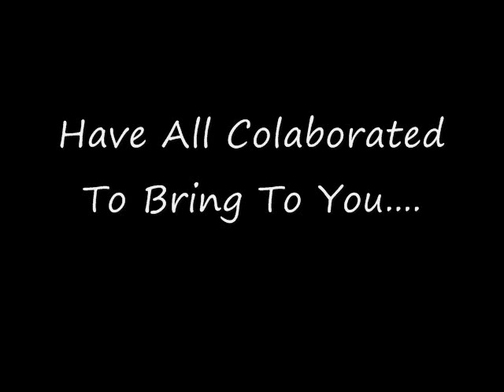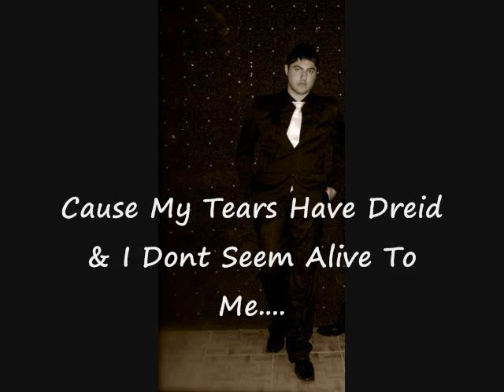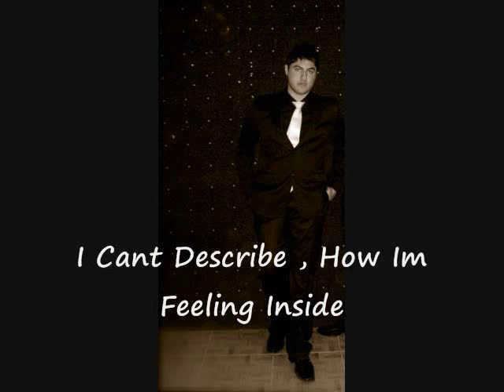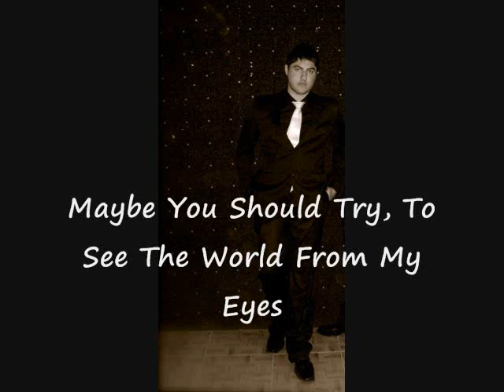T.N.T. ft. Bilal - Walk With Me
Bilal Shouly (Rapper)
 Hassan Safi (Rapper)
 Mohammed Sleit (Rapper)
 Bashar Omran (Vocalist)
Bashar Mihyar (Producer)

Studio Ayoub =)